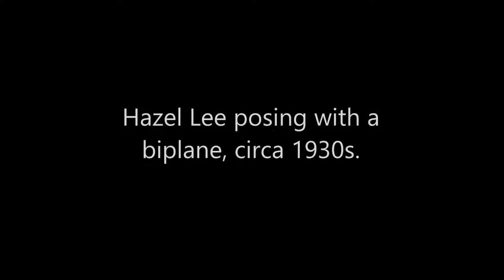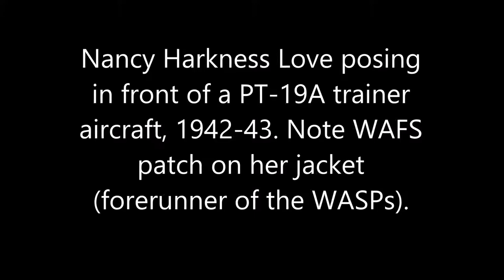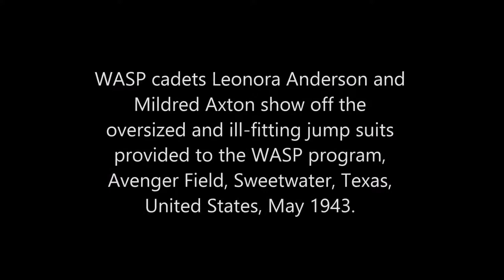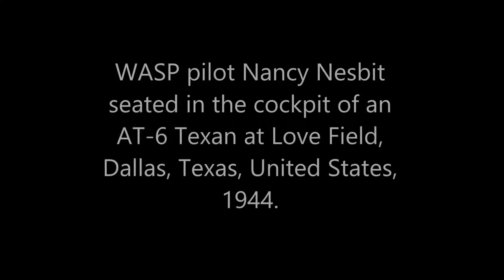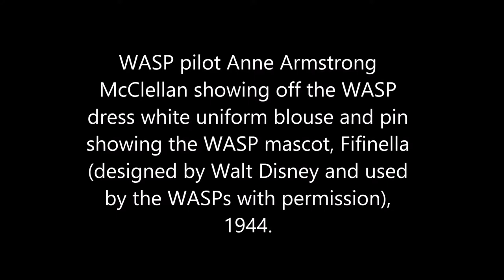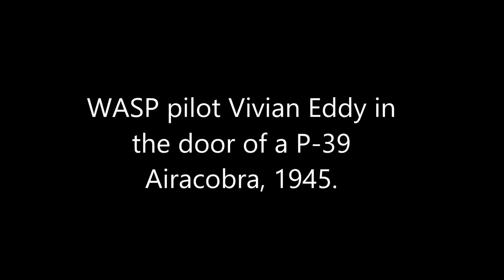23 HISTORICAL PHOTOS OF BEAUTIFUL FEMALE PILOTS IN THE AIR FORCE